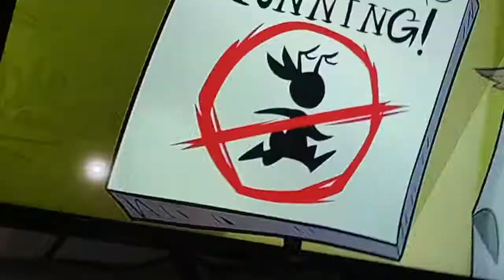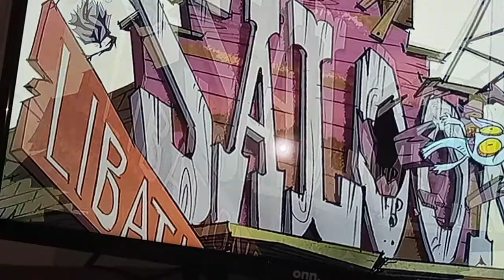Long gone gulch